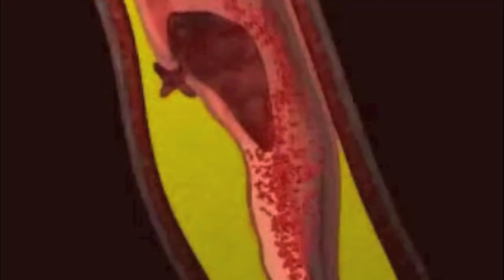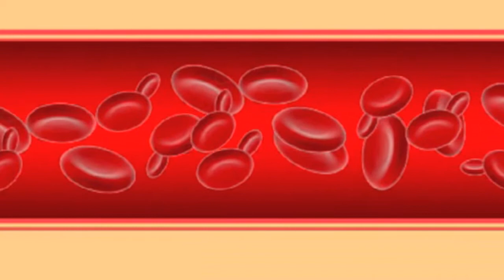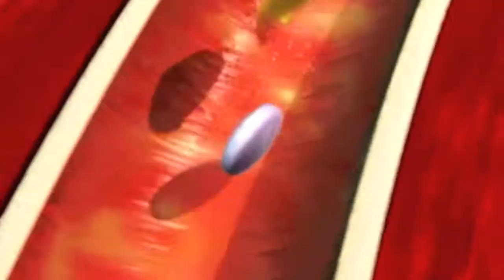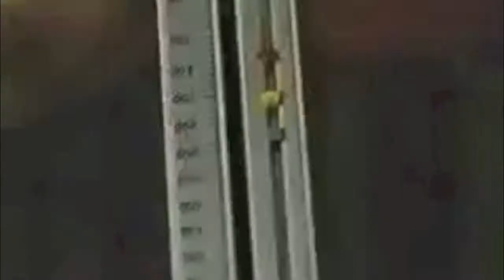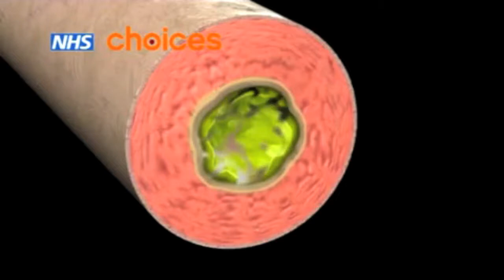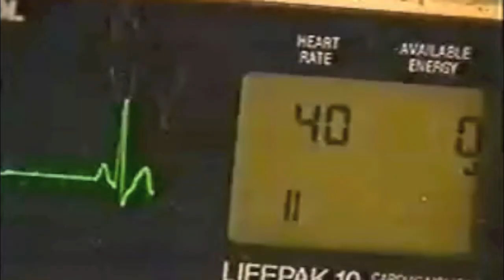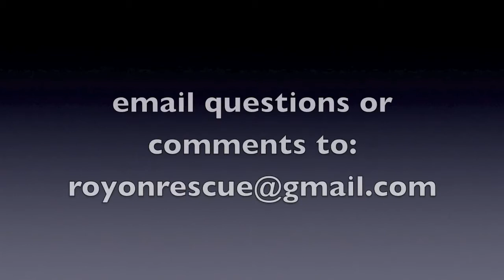Part 2 Follow Up To Cardiac Arrest In The Wild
There was such a great response from the last episode covering life threatening emergencies in the wild, Roy decided to record a "Part 2" response that expounds on a couple of the comments.
Are there any medications that may save a heart attack victim's life in the wild? and, If I'm asthmatic, is there any thing I can do to increase my chances if I'm away from civilization.  Be sure to watch this follow up episode to put the pieces together on how to survive in the wild.